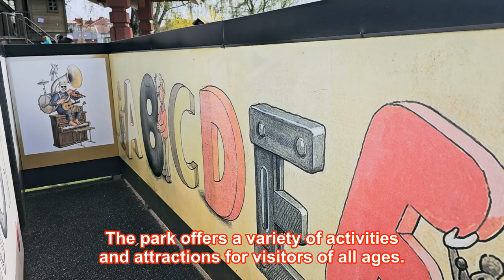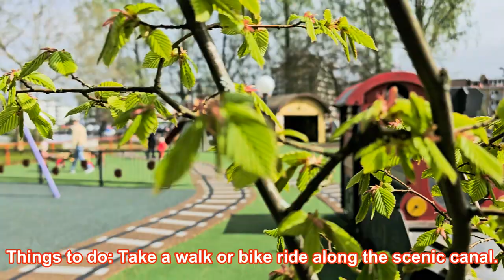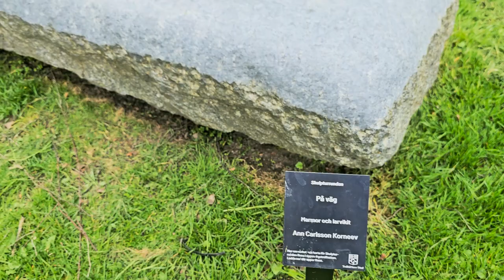A Day at Kanal park | Trollhättan Kanal Park